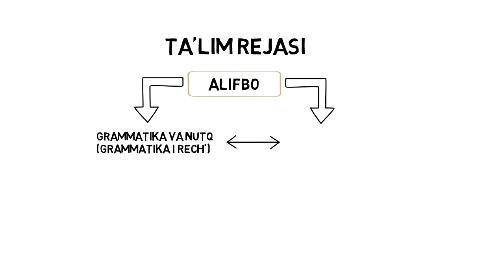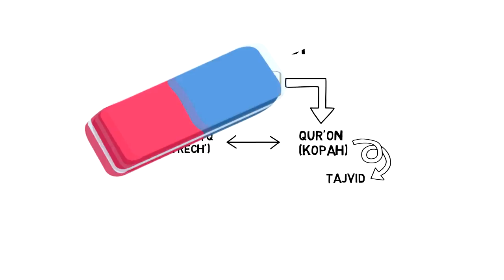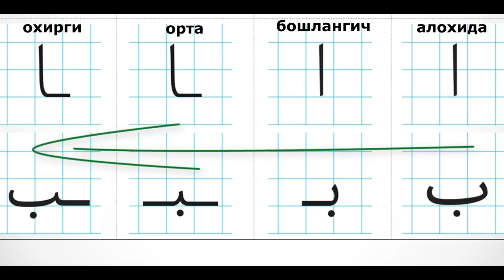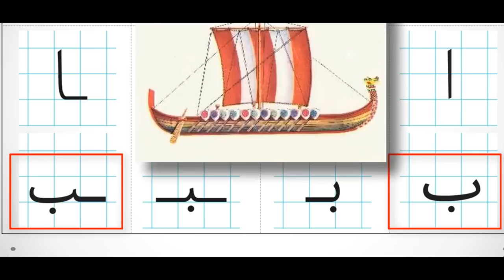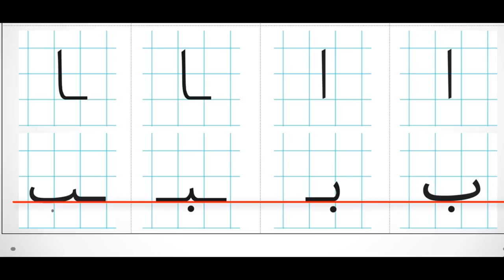ARAB ALIFBOSI | ALIF ا va BA ب. Arab tili 0 dan - arab tilini o'rganish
ARAB ALIFBOSI | ALIF ا va BA ب. Arabi tili 0 dan - arab tilini o'rganish -

Tajvid qoidalari 1 dars. Tajvid fani, Qalqala, Iqlob, Ixfo, G'unna, Tajweed